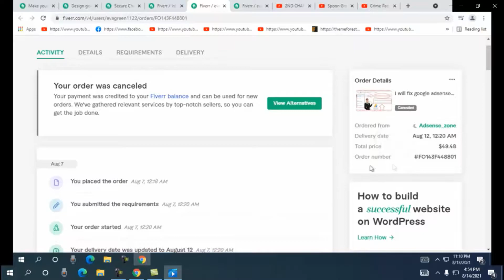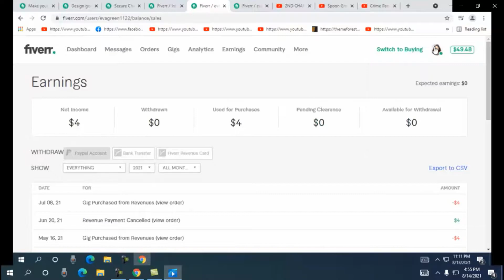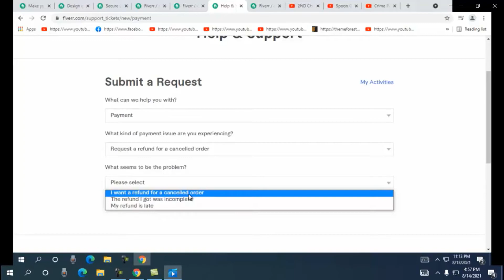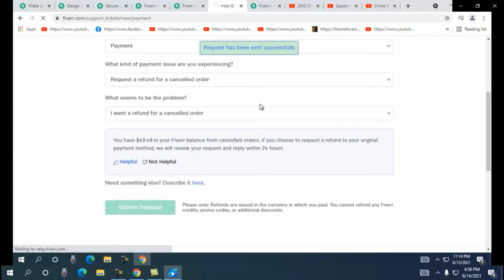How to refund money on Fiverr Bangla tutorial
How to refund money on Fiverr order .